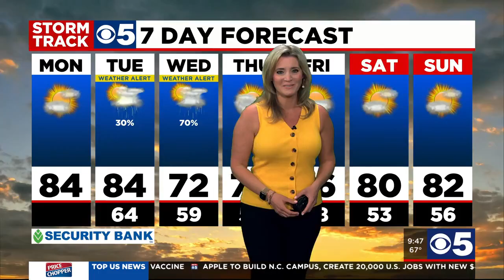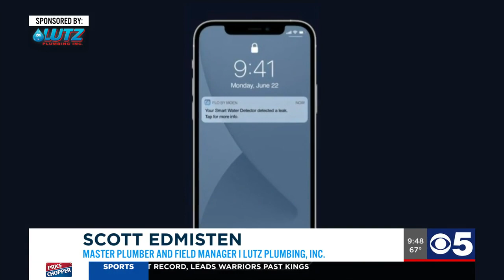Control home water shut-off from your phone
Lutz Plumbing Inc. master plumber and field manager Scott Edmisten explains the benefits of having and automatic water shut-off valve in your home and how you can control it on the go.